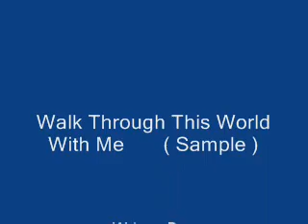Walk Through This World With Me // Performed By : Neil White ( Sample ).wmv